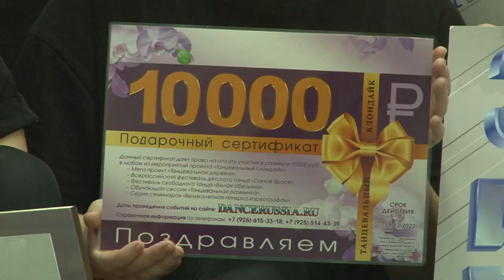3Dance Factory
Студия «Задоринки» получила гран-при интерактивной танцевальной лаборатории новой эпохи «3Dance Factory» и право на мастер-классы хореографа Светланы Лутошкиной.